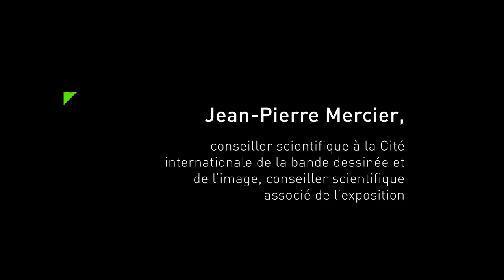Riad Sattouf, par Jean-Pierre Mercier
Dans cet entretien réalisé pour l'exposition Riad Sattouf, l'écriture dessinée à la Bibliothèque publique d'information, Jean-Pierre Mercier, spécialiste de la bande dessinée et commissaire scientifique associé à l’exposition, parle de La Vie secrète des jeunes, de la dimension parfois radical de son propos, et de la manière qu’il a d’accompagner le lecteur dans son récit. L’économie et l’efficacité de son dessin lui paraît être un autre aspect déterminant de son œuvre.

Retrouvez le dossier consacré à Riad Sattouf sur Balises, le webmagazine de la Bpi